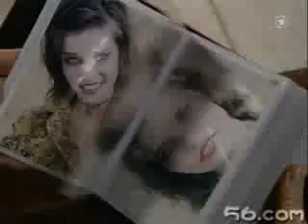Agata Modelando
Esta linda chica, no deja que nada la detenga y nos muestra como modela desde su silla, sexy encantadora...